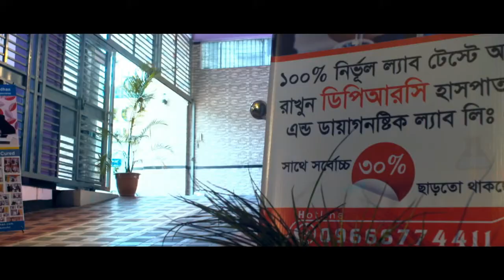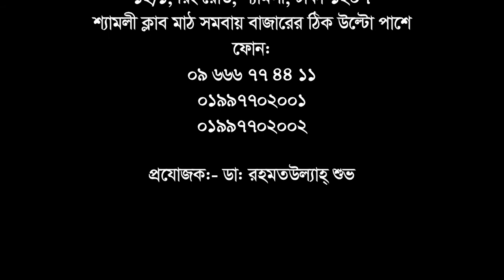ভিডিওটি ঘাড় ব্যথার রোগীদের জন্য || Neck Pain Treatment || Joint Pain || Ankle Pain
ভিডিওটি ঘাড় ব্যথার রোগীদের জন্য || Neck Pain Treatment || Joint Pain || Treatment || Ankle Pain Treatment